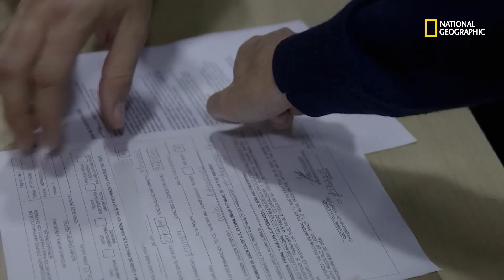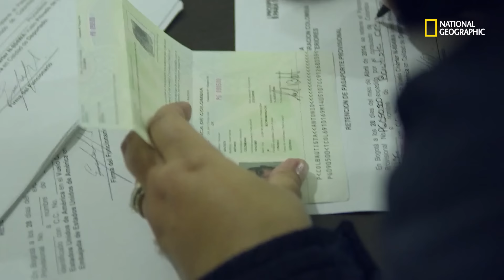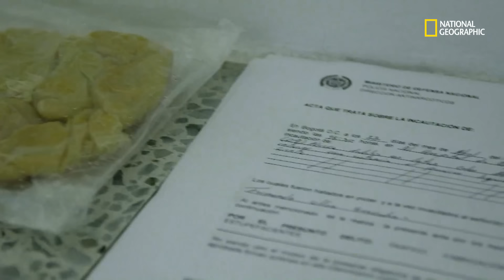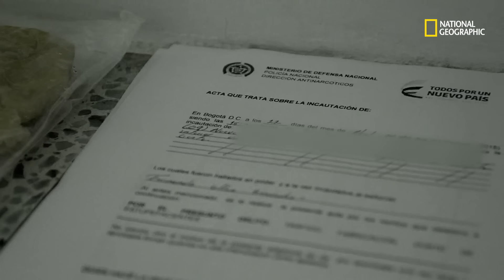Alerta Aeropuerto Colombia | Estudiante sospechoso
Un estudiante explica que llegó a buscar universidades a Bogotá , pero el Bodyscan muestra unas formas anómalas en su cuerpo. El joven será traslado a un hospital para que expulse la cápsulas bajo supervisión médica.